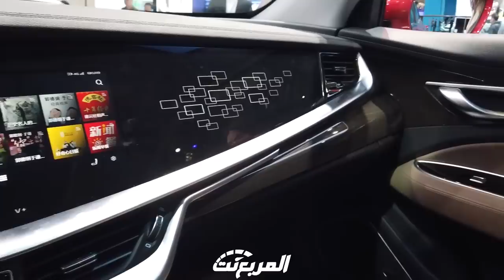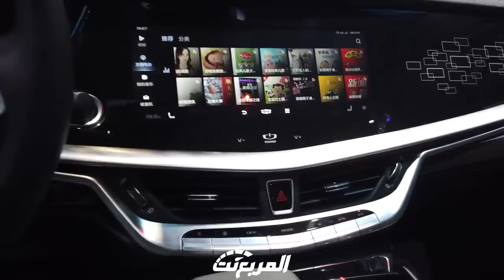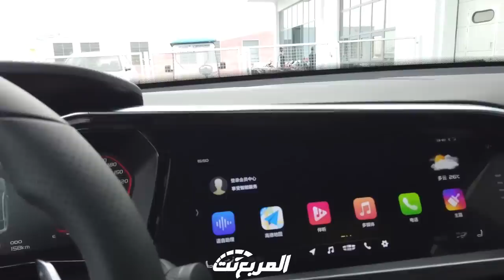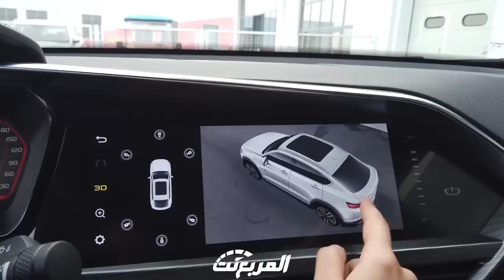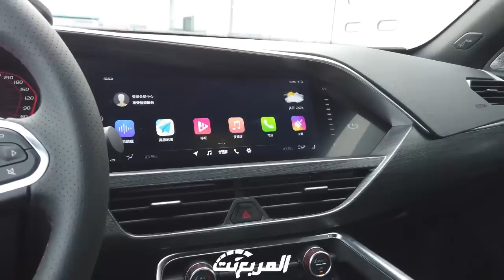"جولتنا في الصين" تعرفنا أكثر على سيارات جيلي الصينية وسياراتها المستقبلية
بدعوة من وكالة الحاج حسين علي رضا وكيل جيلي في السعودية لزيارة مصانع جيلي في الصين والتعرف اكثر على التقنيات والسيارات ومستقبلها في الشركة.